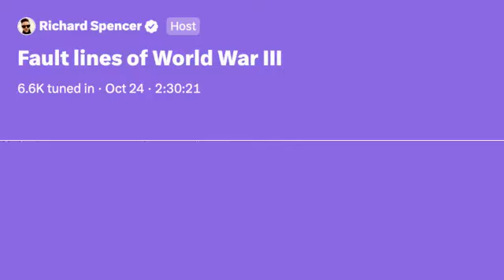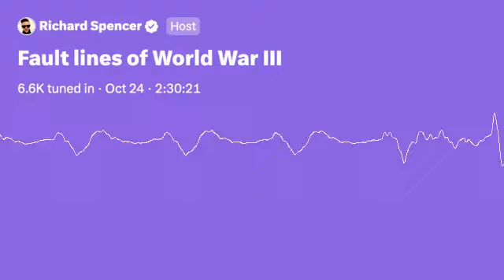Richard Spencer: Fault lines of World War III | TwitterSpaces | 2023-10-24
Twitter Space hosted by @RichardBSpencer